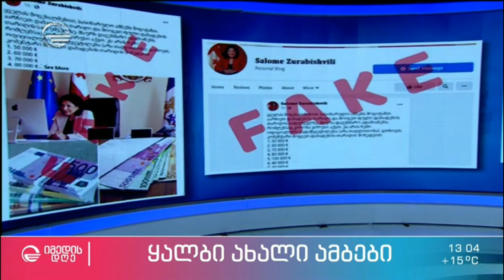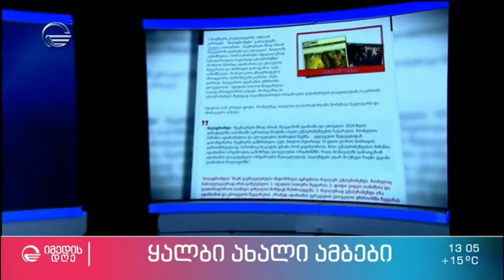კვირის ყალბი ახალი ამბები უჩა პირმისაშვილთან ერთად - ''FAKE NEWS'' | 10.11.2020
კვირის ყველაზე გახმაურებული ყალბი ამბები, რომლებიც საზოგადოების დიდმა ნაწილმა დაიჯერა I 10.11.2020